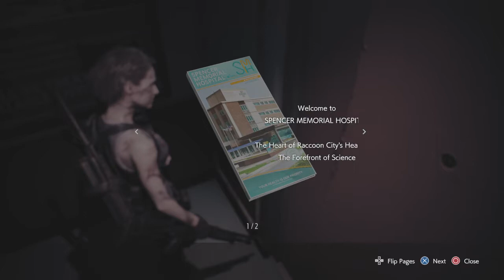Resident Evil 3 REMAKE 🗝 10: It's only a bad dream